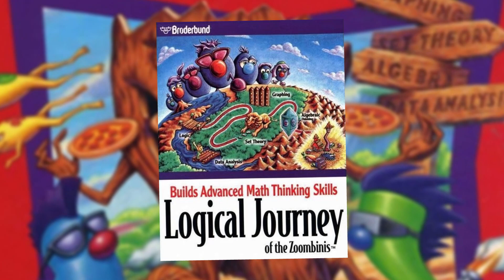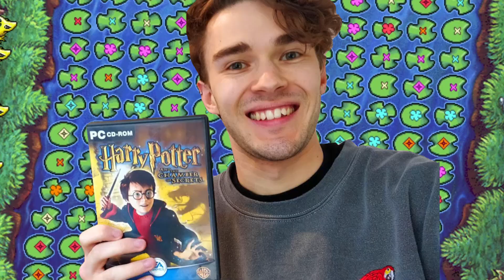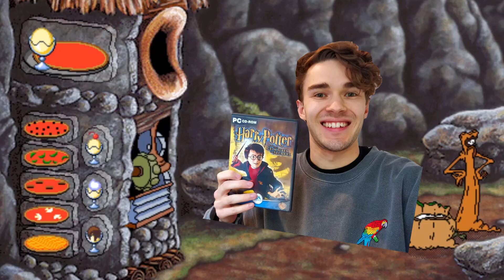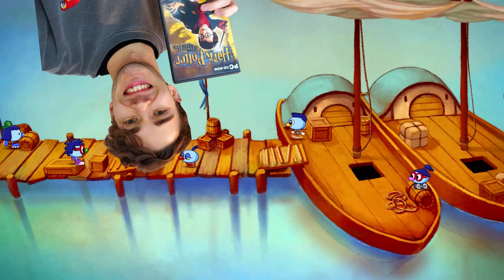MAKE ME A PIZZA!!! Zoombini's Logical Journey - Nostalgia Review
One of the most loved educational kids games of the 90s, how does The Logical Journey of the Zoombinis fare nowadays? Still a difficult game? Do the pizza trolls still want more toppings???